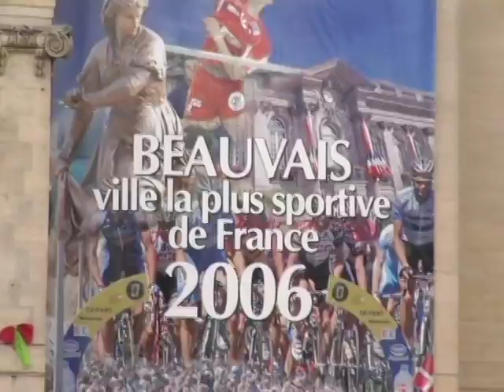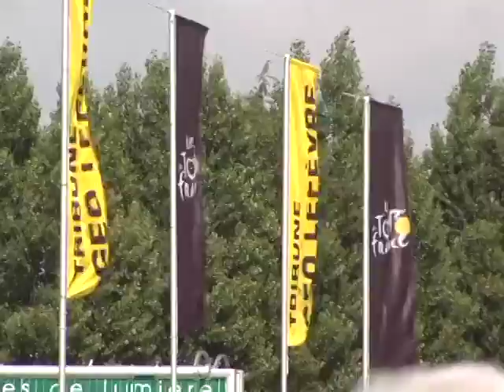2006 Tour de France - Stage 5 Uncut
Interviews, sight & sounds and raw video from the 2006 Tour de France - Stage 5.